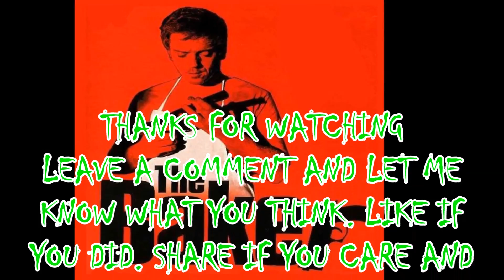Farcry 4 Bow Pro Movie Pt 1 and Pt 2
Pt.1 Far cry 4 Armor truck escort mission with a bow like a boss.
Pt.2 Far cry 4 Main base invasion with a bow like pro.